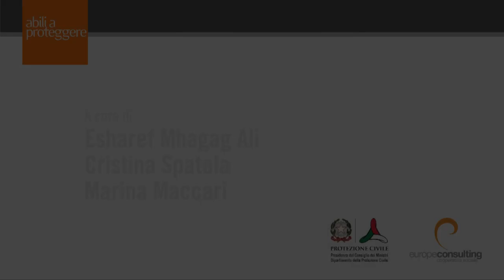NienteDiSpeciale: Intervista a Iacopo Melio fondatore della Onlus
Intervista di Abili a proteggere a Iacopo Melio fondatore Onlus
NienteDiSpeciale è la sezione del sito dedicata alle interviste della redazione Abili a proteggere, perché non esistono bisogni speciali ma specifiche necessità.